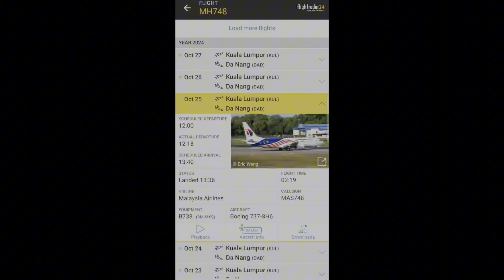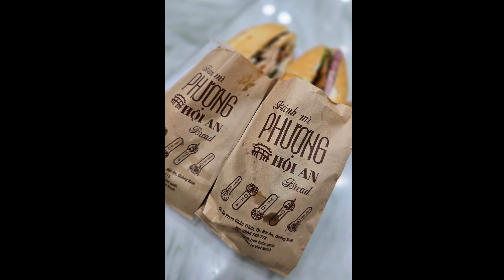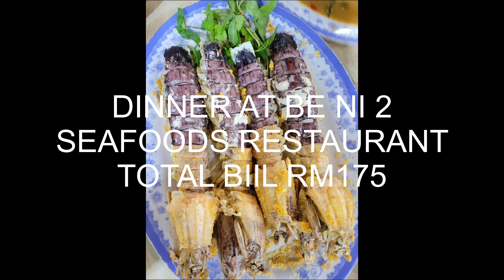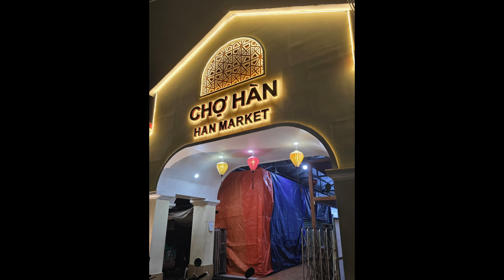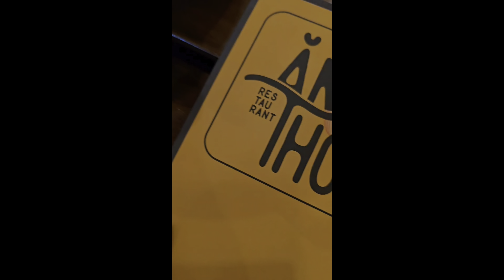VLOG #214 - IPHONE 14 PRO MAX VIETNAM DA NANG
IPHONE 14 PRO MAX VIETNAM DA NANG